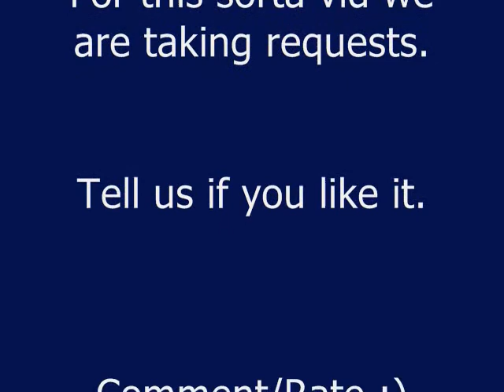Banana Girl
Gabby-Banana Girl and Singer
Natty-Banana
Jassy-Banana Lover
Alex-Filmer

Lyrics:
I'm a banana girl,
in a banana world,
life is yellow,
it's so mellow,
you can peel my skin,
then throw it in the bin,
a sensation banana split creation.

life is yellow,
it's so mellow,

I'm a yellow sweet fruit and i'm healthy for you,
Take big bites outta me cause i'm yummy.
I'm a fruit in a bowl and i don't even mold,
Eat me so I can sit in your tummy.

Put me in, the fridge, so i stay nice and cold.
Yummy.

life is yellow,
it's so mellow,

Common banana let's go eat ya,
yum yum yummy,
Common banana you're so tasty,
so scrumptious, so scrumptious.